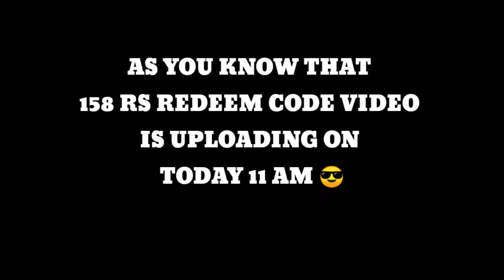BEST FREE STYLE COMBINATIONS FOR NO TOP UP PLAYERS 🥵 SPECIAL NOTICE AT THE END 🔥..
HII ALL ! ❤️

TYSM FOR YOUR LOVE & SUPPORT 🥰